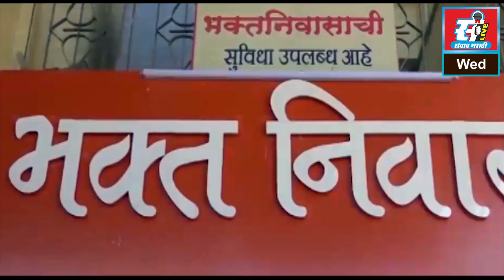पनवेलमध्ये महाविकास आघाडीचे धरणे आंदोलन, कार्यकर्त्यांकडून राहुल गांधींचे समर्थन.